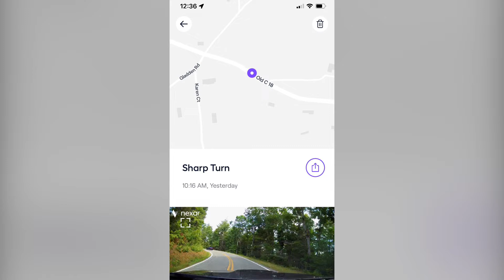BMWCCA road trip at NC Mountain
Meet at Harris Teeter Gas Station at Riverbend Village (3909 Corning Place near 16 and Mt Holly Huntersville Rd) starting at 8:30 am.  Driver’s Meeting at 8:45 am.
• Depart at 9:00 (Group 2 will leave at 9:15) for Lincolnton (34 Minutes) (Put Mutzie’s in GPS)
o North on 16, go 2.7 miles and turn left on Lucia Riverbend Hwy
o Go 2.4 miles and turn left on John Frasure Rd
o Go .6 miles and turn left on Stanley Lucia Rd
o Go .5 miles and turn right on Alexis Lucia Rd
o Go 4 miles and turn right onto Mariposa Rd
o Then quick left onto Alexis Lucia Rd
o Go 5.4 miles onto Iron Station Rd
o Go .2 miles and take slight left turn onto Keever Dairy Farm Rd
o Go 3 miles and turn right onto Salem Church Rd
o Go 1.1 miles and take slight left onto Country Club Rd
o Go 2.2 miles to Mutzies for short break (1200 Country Club Rd, Lincolnton, NC)
• Depart at 9:45 for Morganton via Old 18 (60 Minutes) (Put South Mountains State Park in GPS but stay on Old 18 past the turn for the Park)
o Turn left onto Country Club Rd (Becomes S. Laurel)
o Bear left onto E. Congress St.
o Turn right on S Grove St
o Go 350 ft and turn left onto Childs St
o Take a slight left turn onto Riverside Dr (Rt 27)
o Go 15 miles and turn right onto NC-18
o Go 2.1 miles and turn left onto Old 18
o Go about 15 miles and stop at Mull Elementary School for a short break (1140 S. Sterling St, Morganton, NC)
• Depart at 10:30 for Love’s Truck Stop in Marion
o Turn left onto Old 18 and then left onto Old Colony Rd
o Go .7 miles and turn right onto Enola Rd
o Go .8 miles and turn left to merge onto I-40 West toward Asheville
o Go 18 miles and take Exit 86 on 226 north toward Marion
o Go straight into Love’s (also Exxon on right)
• Depart at 11:15 for Spruce Pine (about 1 hour)
o Left onto 226 north
o Turn left onto 226A toward Little Switzerland
o Go past Little Switzerland.  Stay on 226A until it merges back into 226
o Pass under Blue Ridge Parkway and take left on Dula Rd.
o Dula Rd ends at Dale Rd-turn right
o Dale Rd ends at 226-turn left
o Go about 2 miles and continue straight through light at 19E on Highland Ave
o Turn right onto Oak Avenue and take slight right turn onto Locust St.
o Lunch at DT’s Blue Ridge Java Café (169 Locust St, Spruce Pine, NC) (Order at counter, there is a park next door to eat outside or we have backroom reserved.)
• Depart at 1:30 for Dot’s Dario via 226, 226A, Blue Ridge Parkway and Rt 80 (about 1 hour)
o North on Locust St, left on Oak, left on Highland Ave (becomes 226)
o After merging onto 226, go 2.1 miles and turn right onto Dale Rd. (If you miss this, you can continue on 226 to 226A)
o Go .8 miles and bear left onto Dula Rd.
o Turn right onto 226 then right onto 226A
o In Little Switzerland, take Blue Ridge Parkway 5-6 miles and go South on Rt 80
o Stop at Dot’s Dario for Ice Cream (30 Lake Tahoma Rd, Marion NC)  CASH ONLY

• Depart at 3:00 for Old 18 and home
o Turn left onto US-70
o Go 1.8 miles and turn right onto US 221 South
o Go 5.2 miles and continue onto 226 South
o Go 1.1 miles and turn left onto I-40 East (Exxon and Love’s gas on right)
o Go 18 miles and take Exit 104 and turn right onto Enola Rd (If you want to head home and not do Old 18 again you can stay on 40)
o Go .7 miles and turn left onto Old Colony Rd
o Turn right onto Old 18
o Go about 15 miles and turn right onto NC 18
o Stop at Redbone Willy’s at Intersection of 18 and 27 to say Adios! (6533 Fallston Rd, Lawndale, NC)